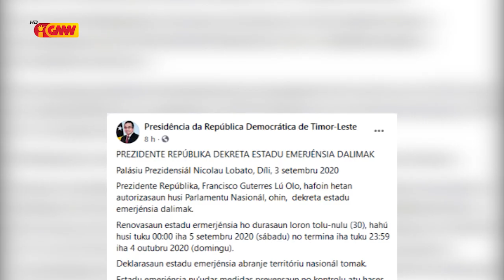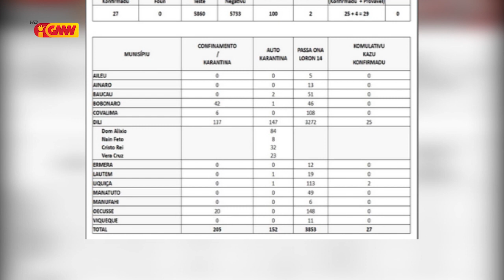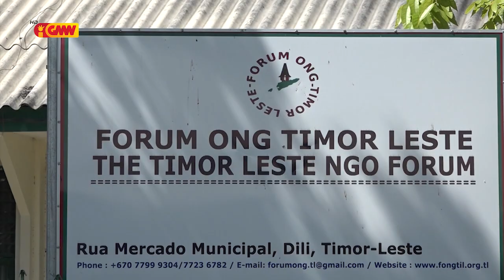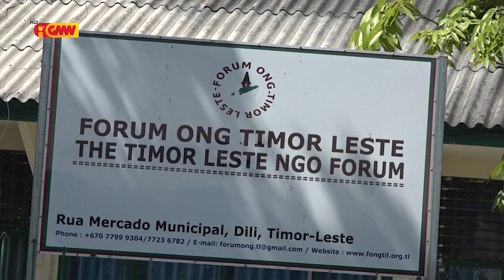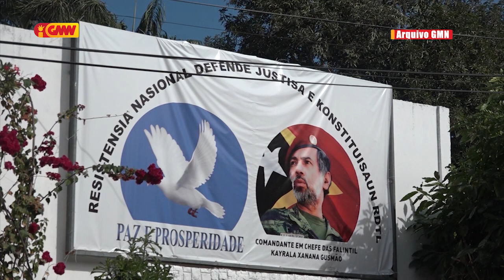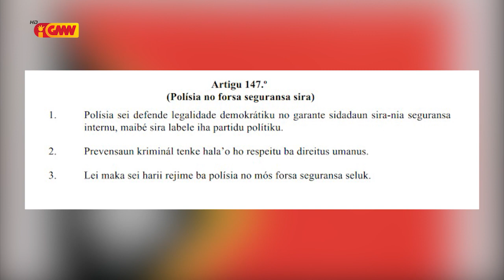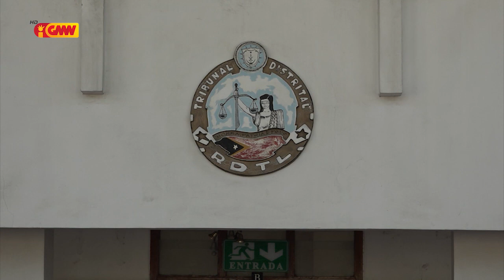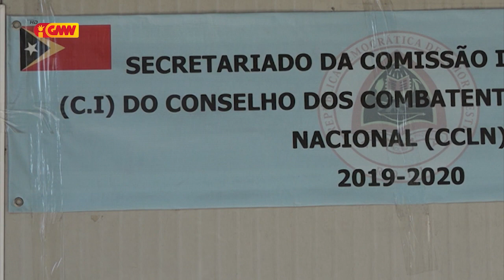JORNAL SEMANARIO Edisaun 06 de Setembru 2020